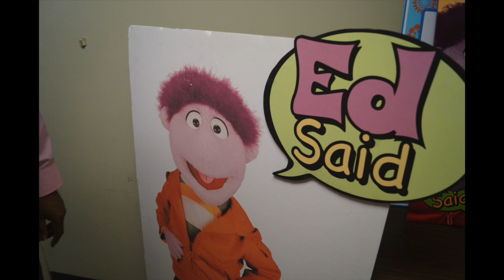My Trip to MPB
This video is about My Trip to MPB